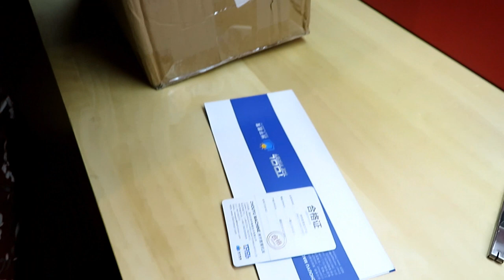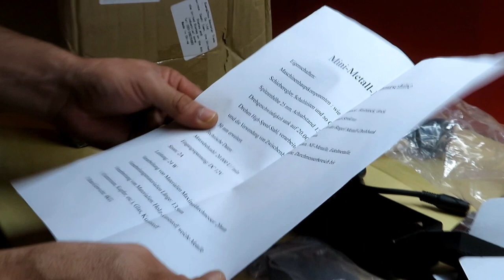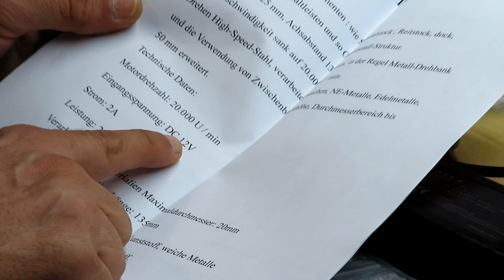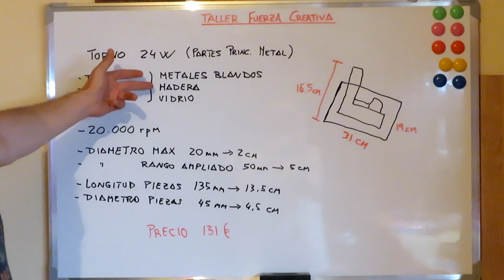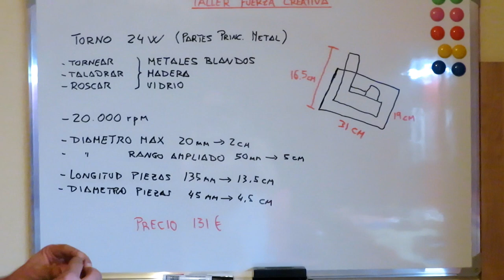MINI TORNO TOOL THE FIRST 24W - Mini lathe Tool The First 24W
Os mostramos el unboxing , armado y test de este mini torno. Perfecto para trabajar con piezas pequeñas, ocupa poco espacio, es robusto y buen diseño. Casi todas las piezas son de metal, incluido el mecanismo del motor. Tiene buena pinta!

Si deseas colaborar con el canal puedes hacer un donativo (muchas gracias)